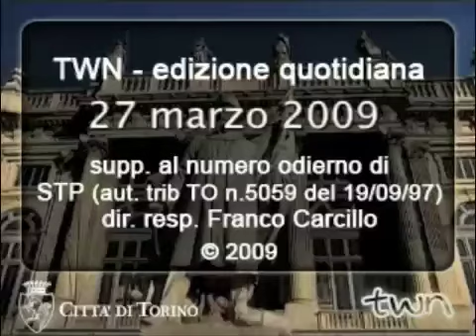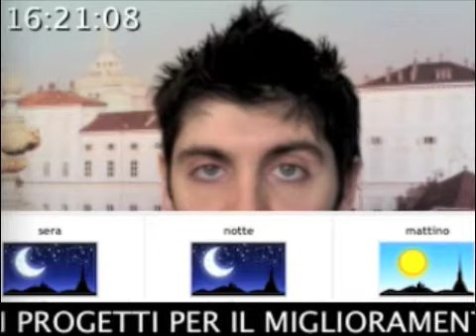TWN quot. n.383 di venerdi 27/03/2009 - ore 16.15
Una depressione di provenienza artica da domani porta a un progressivo peggioramento delle condizioni, con piogge previste per sabato e domenica. Temperature in diminuzione. Lunedi 30 marzo sciopero di 4 ore della metropolitana tra le 16.30  e le 20.30. Collegamento con la redazione culturale per gli appuntamenti della serata.